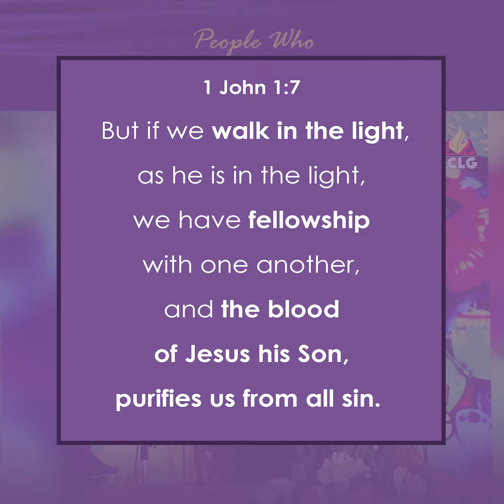Weapon #3 - People who walk in the Light / Pastor Nest Cortez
OUR WEAPONS FOR SPIRITUAL WARFARE
Weapon #3
The Power of THE BLOOD OF JESUS - Part 2
Segment: 8/10 People who walk in the Light

JCLGShortvids